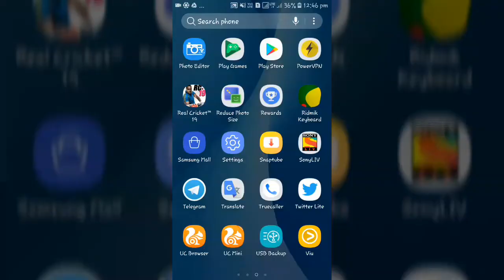Real Cricket 19 First Look || PES Galaxy Mobile